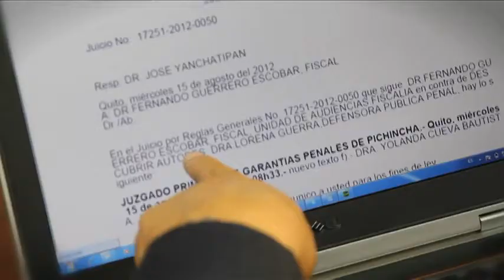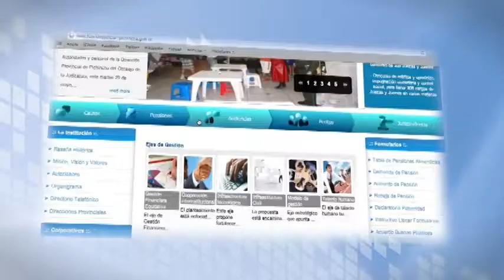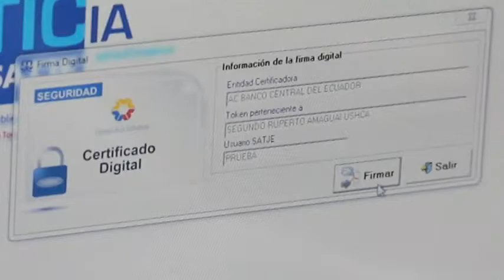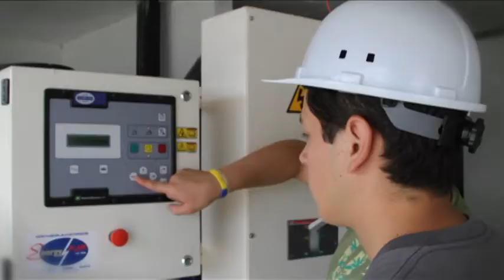Casilleros Judiciales Electrónicos